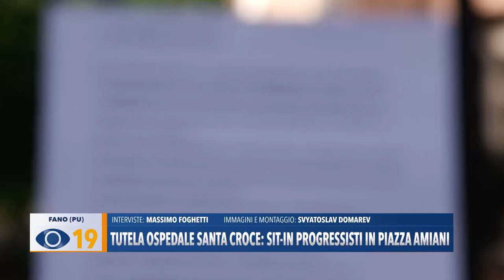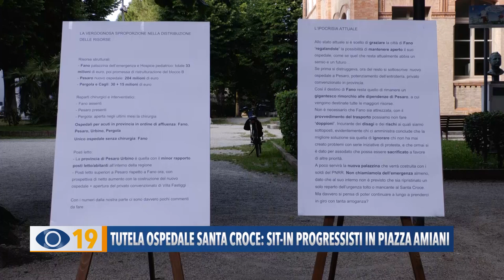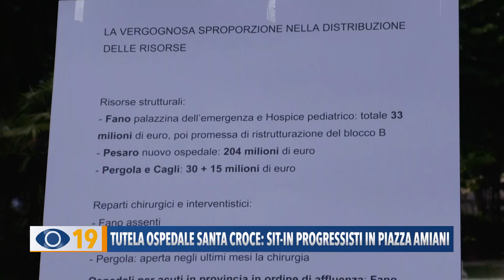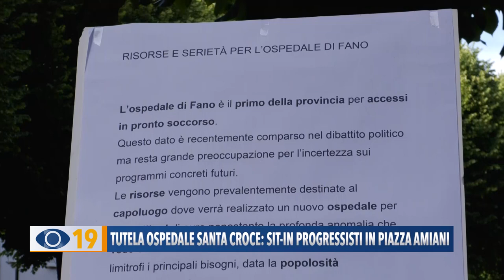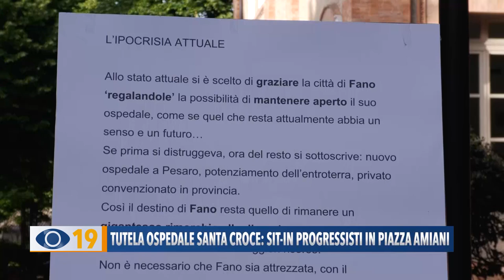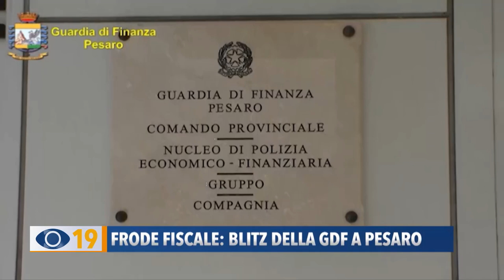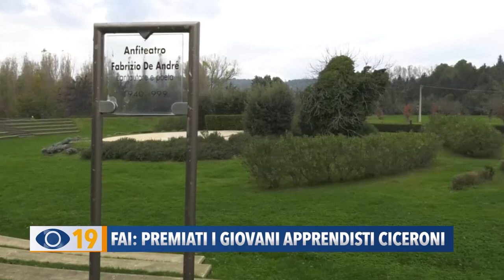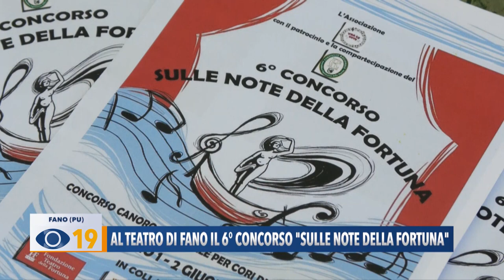Occhio alla Notizia 30 magio 2024